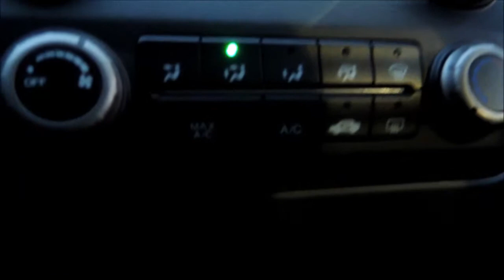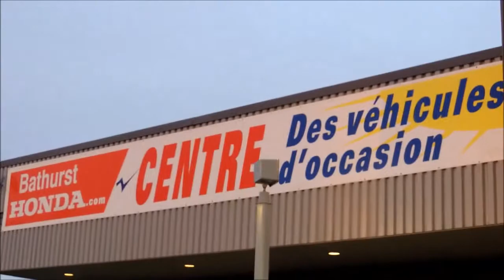P3487 Honda Civic DX G 4Dr aut blue Honda Certified Bathurst Honda 2011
This is an amazing 2011 Honda Civic DX-G! Great handling, smooth quiet drive, good fuel economy, unbeatable reliability and so comfortable!!! With its performance, styling and technology that consumers have come to expect, the Civic has been and will remain among Canada’s best-selling car!!! Get here fast to be the first one to have the opportunity to take advantage of this amazing deal!!!

Bad credit or first time buyer? We can establish or re-establish your credit with a wide variety of financial plans. Easy and fast financing with the highest approval rates.

Please refer to our site for the most up to date pictures, prices, information and availability on this vehicle. the information provided is accurate however errors can occur. Price does not include fees and taxes.  It is the purchaser's responsibility to verify: Year, Make, Model, Options and Remaining Warranty with the manufacturer prior to purchasing the vehicle. We guarantee a minimum of 1 key with all your pre-owned vehicles. An owner's manual is not guaranteed with our pre-owned vehicles. Check our great reviews!!!